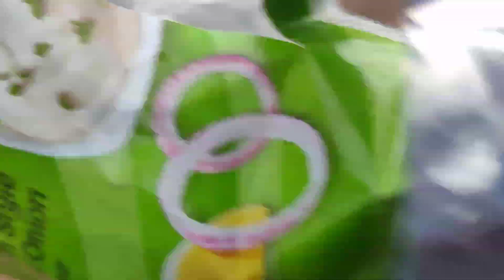Jim Corbett National park😨🦌|Dhikala Zone|Book Tiger Safari|With Family|😇Ramnagar (Uttrakhand)🦌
Jim Corbett National park 😨 Ramnagar
Uttrakhand Tiger Spotted 😱

Follow me guys on instagram for more
updates ☝️